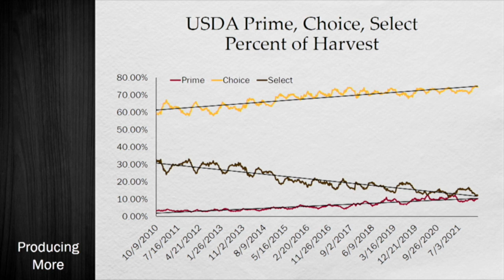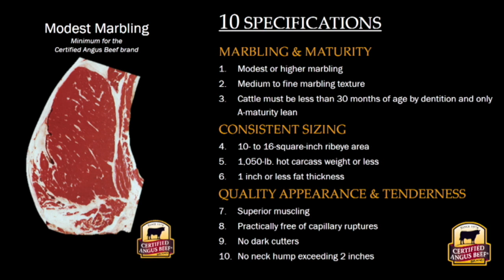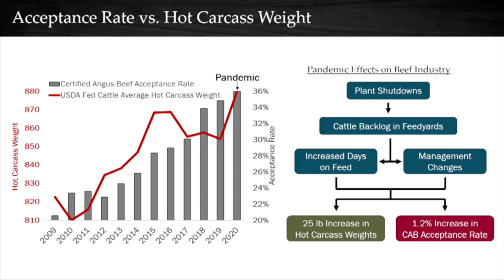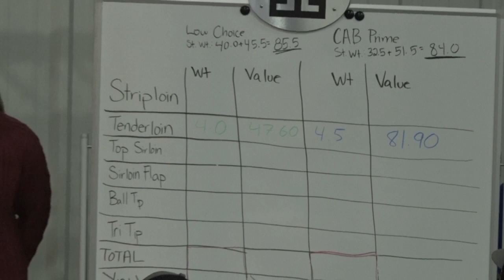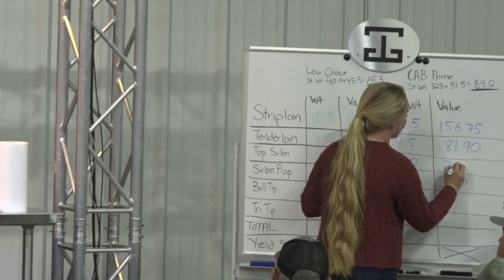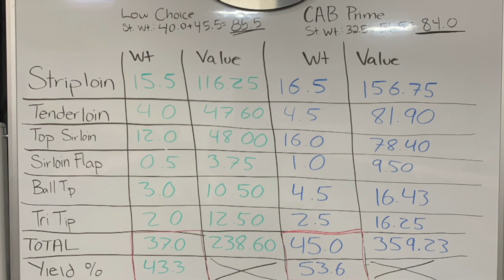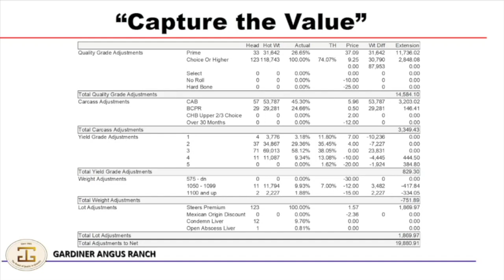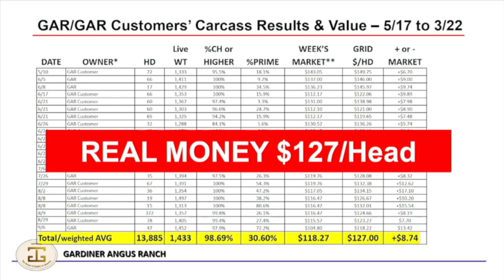GAR CAB Meat Presentation 2022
The Gardiner Angus Ranch pre-sale program before the 43rd Annual Production Sale demonstrated the value difference through the life cycle of a steer. Certified Angus Beef meat scientists, Diana and Daniel Clark simultaneously broke down two loins to cuts most familiar to food service, restaurants and consumers and determine the retail value differences between the two carcasses relative to individual cuts of beef.

In late January 2022, 123 GAR, home-raised steers, fed at Shaw Feedyard, were shipped to National Beef, Dodge City. Brian Bertelsen, U.S. Premium Beef, followed the steers through grading and selected a USDA Prime, YG 2, 962 lb. carcass from the group. The steer Brian selected was sired by GAR Breakthrough out of a two-year-old GAR Unassisted cow. He also selected a low Choice, YG 4, 963 lb. carcass from the commodity run steers processed the same day at National. The whole loins from both steers were separated, cryovac sealed and stored at Busters Red Meats, Garden City, Kansas.

Complete feedlot and carcass data were collected on the home-raised steer, as well as the entire group of home-raised steers processed on the same day. Those in attendance visually experienced the Clark’s presentation to better understand the value of quality throughout the supply chain.

This exciting presentation illustrated the rapid genetic advancements made in designing profitable beef cattle from pasture to plate, enabling producers to continue meeting the quality, consistency, and affordability expectations of global consumers.